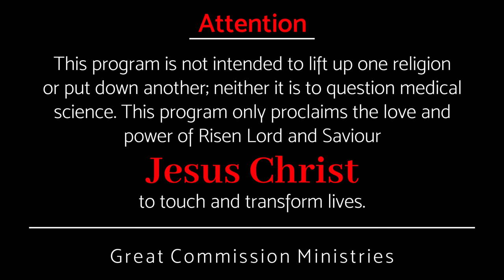ആത്മാവ് സംസാരിക്കുമോ? || Pr Binoy Jose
ആരും സഹായത്തിന് ഇല്ലാത്തപ്പോൾ... ഇനി എന്താണ് ചെയ്യെണ്ടത് എന്ന് അറിയാത്തപ്പോൾ... ഈ സാഹചര്യങ്ങളിൽ നാം എന്തുചെയ്യും?

When no one is there to help ... when we don't know what to do next ... what do we do in these situations?